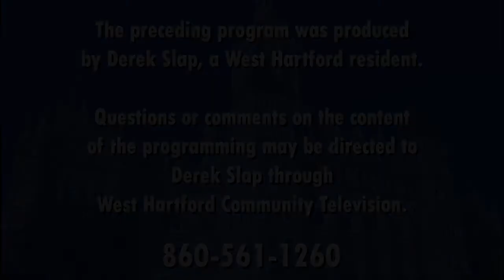Derek and the District: "Interview with Barbara Lerner" (October 2017)